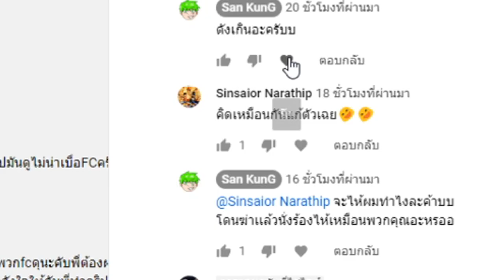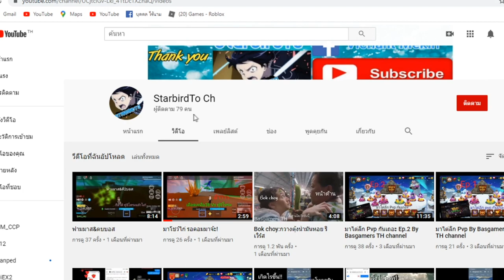ผมขอโทษทุกคนด้วยนะครับ...